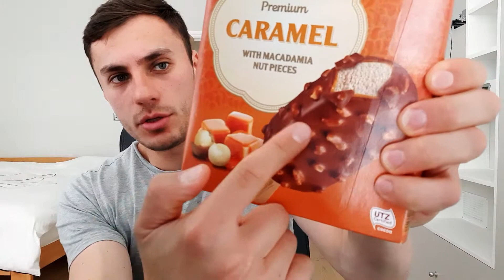Ziua de Trisat Copturi LIDL & Inghetata 6000 calorii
Ziua de Trisat Copturi & Inghetata 6000 calorii